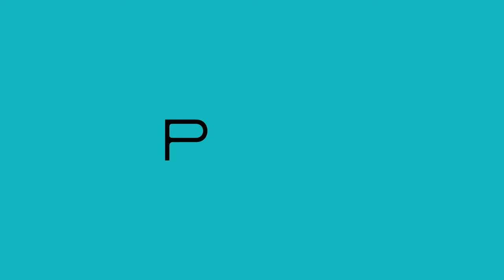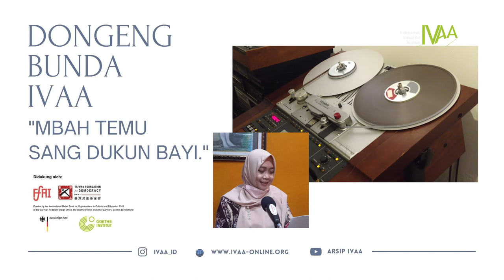Dongeng Bunda IVAA - Mbah Temu Sang Dukun Bayi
DONGENG BUNDA IVAA
Mbah Temu Sang Dukun Bayi

Ibu Sri Meidiana adalah seorang ibu rumah tangga yang pernah bekerja di Radio Retjo Buntung Yogyakarta. Salah satu pekerjaan yang ia senangi ketika bekerja di radio tersebut adalah menjadi pengisi suara untuk program sandiwara radio. Di sanalah Bu Sri Mediana memperoleh pengetahuan tentang sandiwara radio dari Abbas C.H., seorang tokoh Sandiwara Radio di Yogyakarta yang kini telah tiada. Pengetahuan yang diperoleh itu kemudian memberi inspirasi baginya untuk menciptakan dongeng – dongeng audio untuk anak – anak.

Dalam program mini residensi Festival Arsip Ephemera #2 ini, ia mencoba menantang dirinya sendiri untuk menerjemahkan tema – tema arsip, demokrasi, dan budaya yang merupakan tema – tema yang sering dibicarakan di dalam dunia orang dewasa ke dalam bahasa dongeng anak – anak. Praktik itu coba dikerjakannya karena di dalam praktik produksi arsip, tema anak – anak jarang disentuh dan kalaupun ada kebanyakan konsumen yang terbayangkan  adalah orang dewasa bukannya anak – anak itu sendiri.

Selama satu bulan ini ia mencoba menciptakan naskah, menyutradarai, sekaligus menjadi pengisi suara dari tiga judul rekaman dongeng anak yang dibingkai dalam serial “Dongeng Bunda IVAA”. Dalam prosesnya, secara teknis ia tidak mengalami kesulitan yang berarti. Tantangannya justru terletak saat ia harus mempertanyakan ulang nilai – nilai dan norma – norma yang selama ini hidup di dalam dunia dongeng anak – anak untuk disesuaikan dengan tema – tema yang diangkat.

Program di kerjakan bersama
Irfanudin Ghozali, Ibu Sri Meidiana dan Tim Ephemera IVAA
Di rekam di Radio Reji Buntung Yogyakarta
Video editor Dwi Rahmanto
Koleksi Indonesian Visual Art Archive
2022